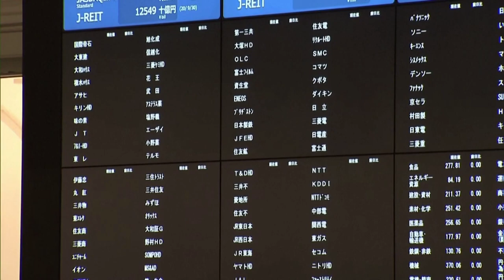Glitch halts all trading on Tokyo Stock Exchange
A hardware failure shut down trading on the Tokyo Stock Exchange on Thursday in the worst outage ever suffered by the world’s third-largest stock market, which said it aimed to reopen on Friday.